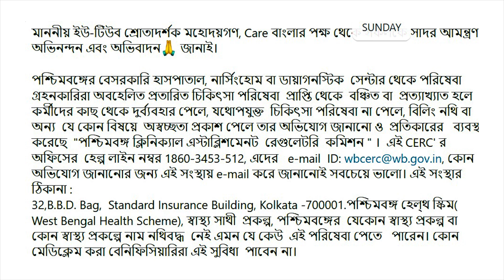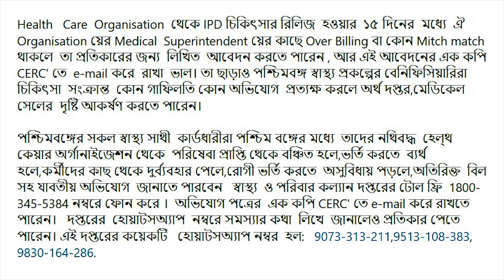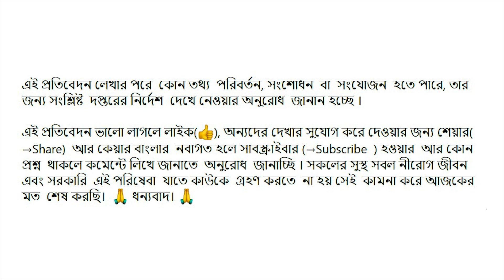স্বাস্থ্য পরিষেবায় গাফিলতির অভিযোগ জানানো ও ক্ষতিপূরণ আদায় !!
1. Compensation Against wrong treatment.
2. Complain against misbehavior of Health Care Organisation personnel.
3. Complain against Hospital, Nursing Home & Diagnostic  Centre.
4. Complain against Over-billing & unnecessary procedures from HCO.
4. Arbitrator of Swastha Sathy, West Bengal health scheme, Non - Enroled individual person.
6. West Bengal health scheme. WBHS